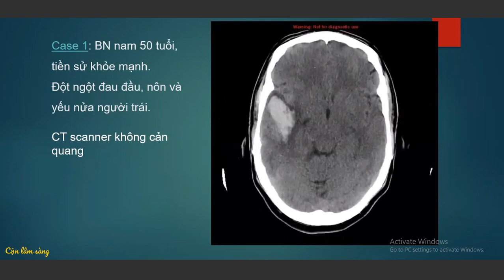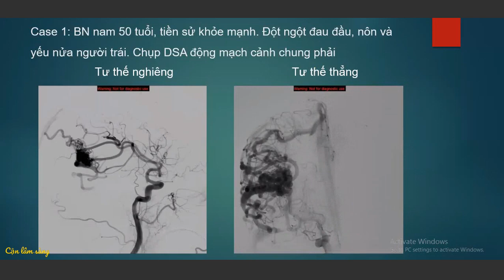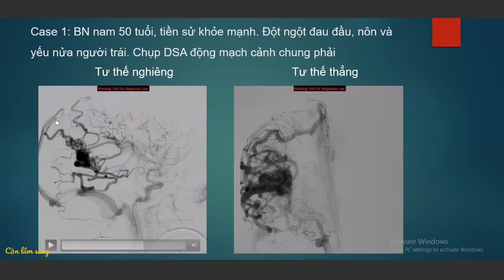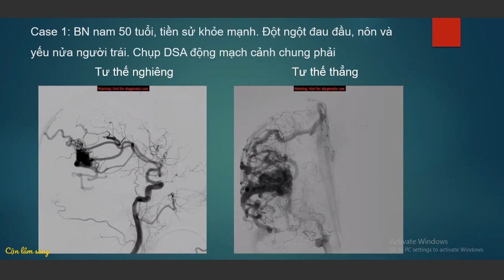Case lâm sàng AVM